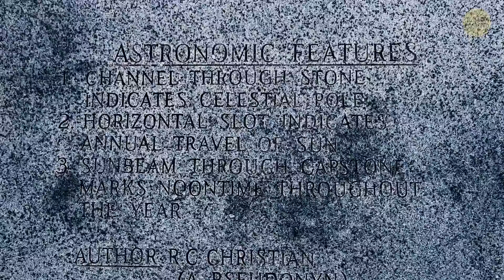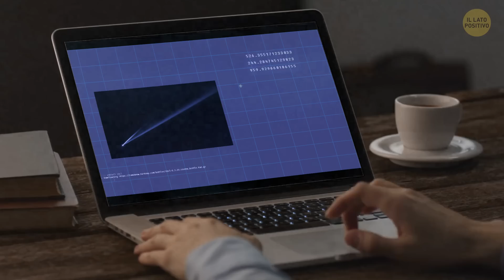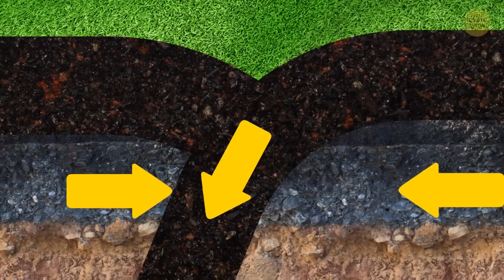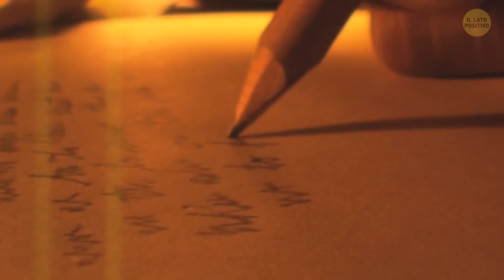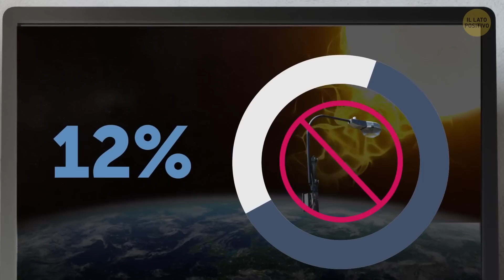Fenomeni Naturali che Sembrano non Appartenere a Questo Mondo